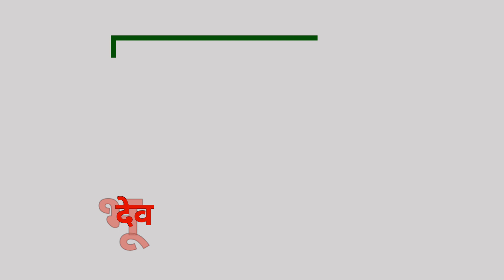पंच केदारो में से एक श्री तुंगनाथ दर्शन | Utrakhand Yatra 2023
नमस्ते दोस्तो 🙏🏻
मैं लोकेश कुमार बरखेड़ा_राजपूत_अमरोहा से,
पंच केदारो में से एक श्री 'तुंगनाथ' मन्दिर दर्शन | Utrakhand Yatra 2023 4vlog gooddoamroha @Gooddoamroha @mountaintrekker @NomadShubham
तुंगनाथ मन्दिर इतिहास उत्तराखंड
तुंगनाथ मन्दिर उत्तराखंड राज्य, भारत में स्थित है और यह चामोली जिले के रूद्रप्रयाग जनपद में स्थित है। यह भारतीय हिमालय के श्रृंगाटिका पर्वतारोहणी मार्ग पर स्थित है, जहां श्री केदारनाथ, मध्यमहेश्वर, रुद्रनाथ और काल्पेश्वर के साथ मिलकर पंच केदारों का एक हिस्सा है।

तुंगनाथ मन्दिर, भगवान शिव को समर्पित है और इसे श्रवण मास में श्रद्धालुओं द्वारा यात्रा का मार्ग के रूप में बहुत प्रसिद्ध माना जाता है। मन्दिर का इतिहास महाभारत काल में चलने वाले राजाओं के राज्य के समय तक पहुंचता है। इस मन्दिर को स्थापित करने वाला मान्यता के अनुसार पांडवों ने मन्दिर की स्थापना की थी।

तुंगनाथ मन्दिर भगवान शिव के पांच मण्डलों में से एक मंदिर है और इसे त्रियुग नारायण नामक एक अवतार के रूप में जाना जाता है। मन्दिर की शिखर ऊँचाई 3680 मीटर (12,073 फीट) पर स्थित है और यह भारत में सबसे ऊँची विश्राम स्थल स्थित मंदिरों में से एक है।

तुंगनाथ मन्दिर का वास्तुकला मिश्रित होता है, जिसमें नागर और वैष्णव शैली के तत्व पाए जाते हैं। यह एक पत्थर का मंदिर है जिसे बाढ़े में नहीं उठाया जा सकता है। यहां प्रतिष्ठित भगवान शिव की मूर्ति स्थापित है और मंदिर का संरचनात्मक डिजाइन अत्यंत सुंदर है।

तुंगनाथ मन्दिर को पहुंचने के लिए यात्री को रुद्रप्रयाग से ट्रेकिंग करनी पड़ती है जिसमें लगभग 5 किलोमीटर (3 मील) की दूरी को कवर करना पड़ता है। यह यात्रा भगवान शिव के भक्तों के बीच खासे प्रसिद्ध है और वे यहां आकर अपनी पूजा-अर्चना करते हैं और ध्यान करते हैं।

तुंगनाथ मन्दिर यात्रा दरअसल पंच केदार यात्रा का एक महत्वपूर्ण हिस्सा है, जिसमें श्रद्धालुओं को श्री केदारनाथ, मध्यमहेश्वर, रुद्रनाथ, काल्पेश्वर और तुंगनाथ के दर्शन करने का अवसर मिलता है। यहां पहुंचने के बाद यात्री यहां ध्यान और मनन करते हैं और प्राकृतिक सौंदर्य का आनंद लेते हैं।

इस प्रकार, तुंगनाथ मन्दिर उत्तराखंड राज्य का एक प्रमुख धार्मिक स्थल है और यह भगवान शिव के पुजारी और आध्यात्मिक श्रद्धालुओं के लिए महत्वपूर्ण स्थान है।

मेरे बारे में अधिक जानकारी के लिये आप  सोशल मीडिया से जुड़ सकते हैं।
निम्नवत Link को टच करे।
 My Humbal Request Plese YOU DO IT

Panch kedar main se ek tungnath yatra
tungnath chandrashila terk 2 km
chopta mini switzerland Utrakhand
tungnath manduir darshan
panch kedar uttrakhand yatra
tungnath vlog gooddoamroha 2023
tungnath mahadev mandir
World highest shiv temple tungnath chopta uttrakhand
tourist places uttrakhand chopta 2023
Tour budget only three thousand
tourist places in chopta rudrapryag
tungnath trek by byke
tungnath yatra complete information chandrashila chopta tungnath chmoli district
Tungnath uttrakhand chopta rudrapryag
panch kedar tungnath mahadev yatra
kedarnath to tungnath yatra road
Kedarnath yatra Variants 2023
char dham yatra 2023 uttrakhand
Guddu Amroha YouTube channel
Guddu Amroha ki video barkhera rajput
Barkheda Rajput ki video
Lokesh Kumar yoga video
Guddu Amroha Nehru Yuva Kendra video
Guddu yoga karykram ki video
Samajik karykram ki video barkheda Rajput Uttar Pradesh